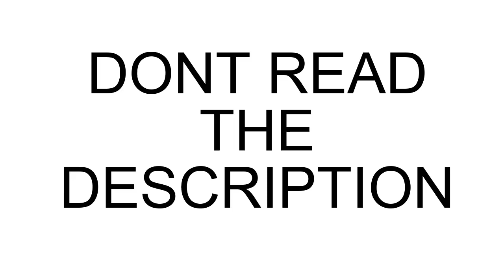DONT CLICK THIS VIDEO